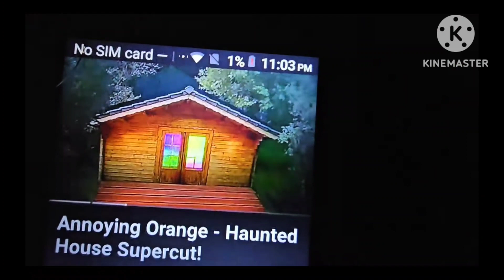low battery certAphone